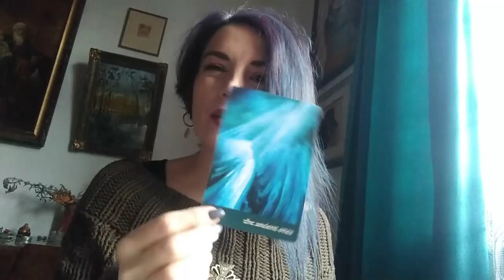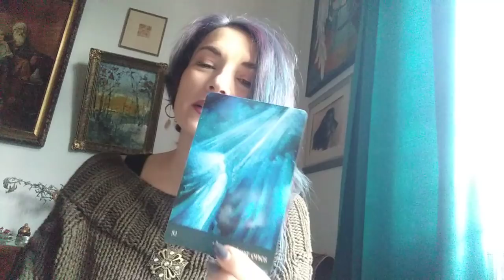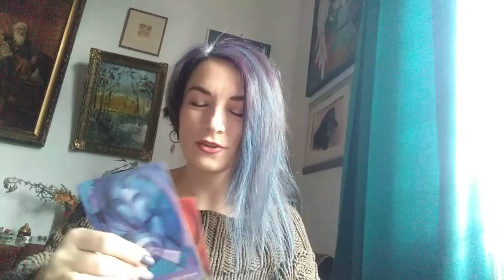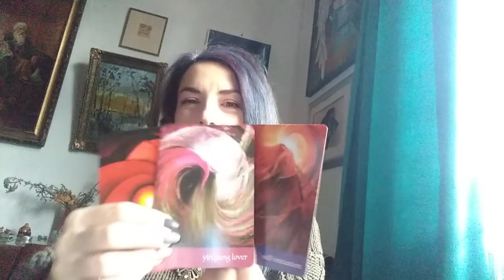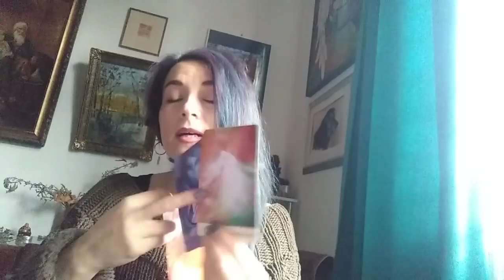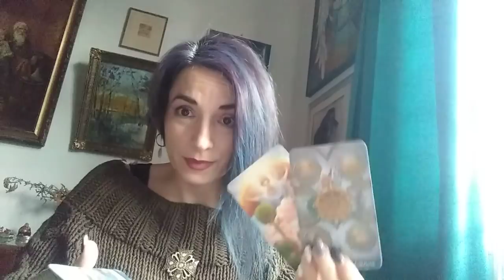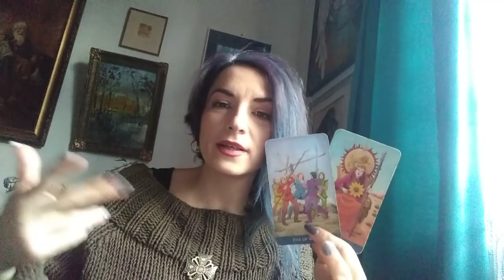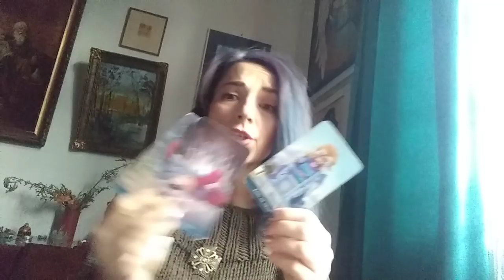PESTI - MARTIE 2021 - PART1 - CADEREA A INSEMNAT INITIEREA VOASTRA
Etalare pentru zodia Pestilor: Soare, Luna, Ascendent sau Venus. A se retine ca aceste citiri sunt colective. Va invit sa Selectati informatiile care corespund vietii voastre particulare.
Pentru cei care aveti placerea sa imi cumparati o cafea puteti face acest lucru aici
Pentru cei care aveti generozitatea de a dona orice suma doriti, pentru ca v-a placut ce ati primit de-a lungul timpului de la Tarotela si mai ales pentru sustinerea acestui canal, voi atasa in curand (si sub fiecare video) contul de paypal